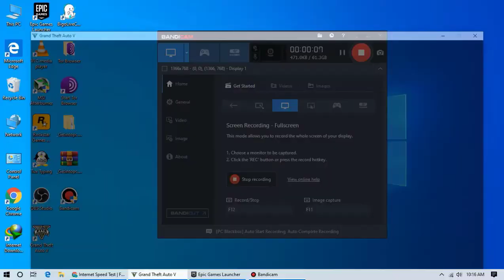Grand Theft Auto 5 Gameplay Story Mode #02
Cheat code useing OFFROAD,
PAINKILLER, COMET, ROCKET,
how to burst the tyre,
how to get new car from cheat,
car on railway track,
car incident on railway track ,
how to get bike from cheat ,
bike on railway track,
chasing train,
bike riding on railway track,
firing on railway track ,
fire on engine,
what happen when we fire on train,